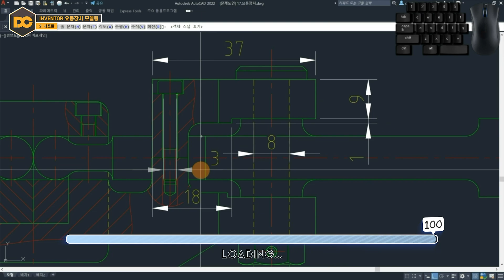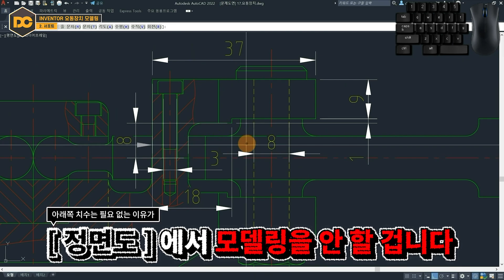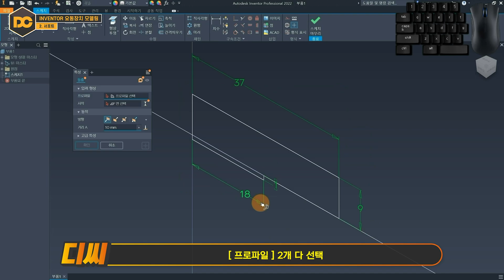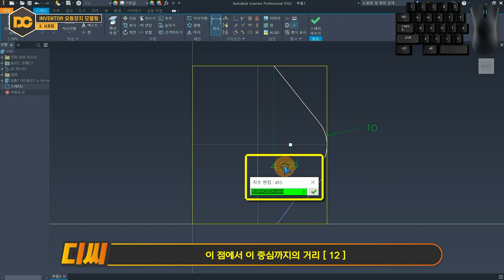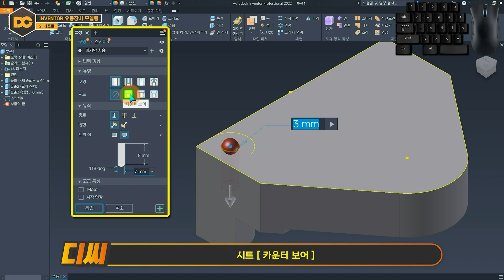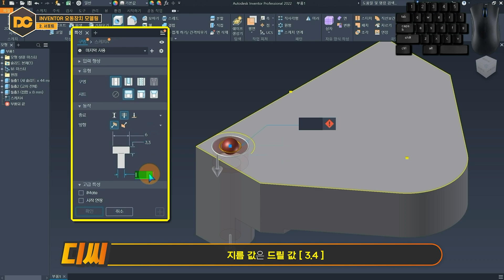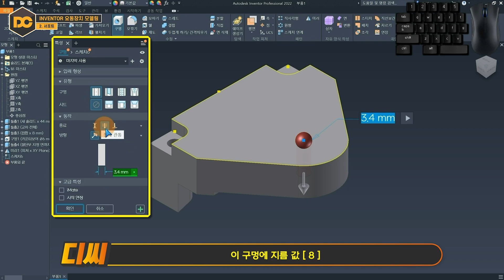일반기계기사 실기 요동장치 😱투상실수?😱 서포터 모델링 (전산응용기계제도기능사)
🧭 CHAPTER 🧭
00:00 인트로
00:39 문제도면 분석
02:21 서포터 모델링
04:50 카운터보어(자리파기)
06:10 모서리 모깍기
06:32 강의 마무리